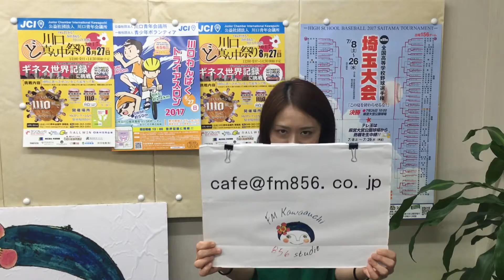川口市の情報満載！今日のテーマは「あなたの夏の風物詩」ラジオ85.6MHz生放送！